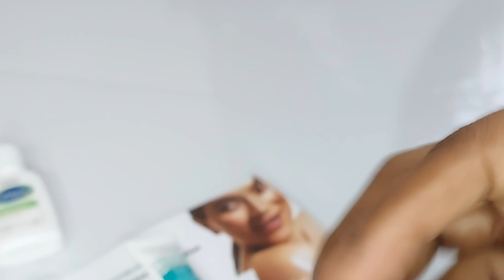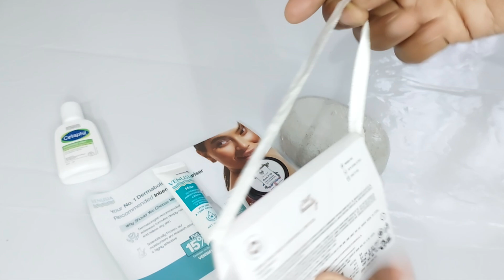"Smytten Trial Products Unboxing & Review: Worth the Hype?"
Your query;

How to get free products from Smytten
Smytten free samples unboxing
Best free products on Smytten
Smytten app trial product experience
Free beauty and skincare products on Smytten
Smytten trial haul 2024
Smytten free products for new users
 Affordable trial products from Smytten
Smytten app benefits and reviews
Cetaphil moisturising lotion review
Seer secrets blush lip and cheek tint review
Just herbs lipstic review
Stone review
Venusia Intensive max moisturising cream Review